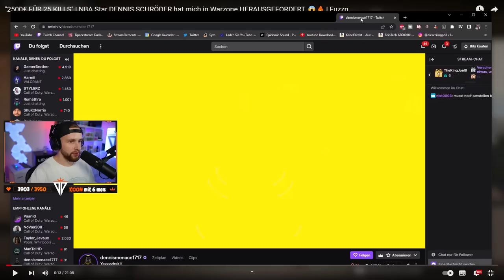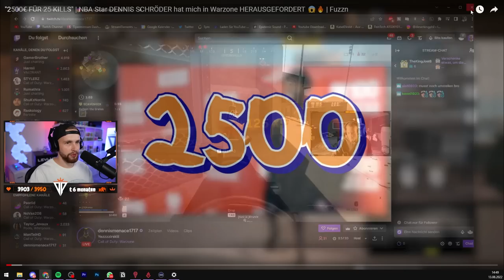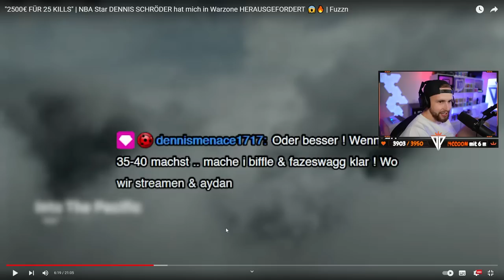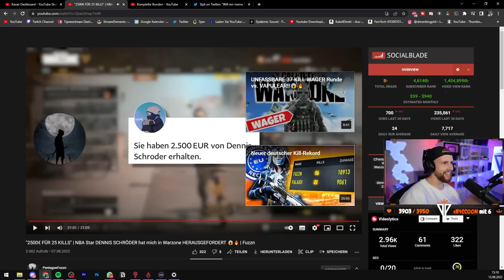NBA STAR spendet DEUTSCHEN WARZONE PRO 2500€ für 30+ KILLS | Dennis Schröder Challenge Fuzzn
5% bei LevlUp mit Code "kingphil" ᵂᴱᴿᴮᵁᴺᴳ
5% bei Scuf mit Code "kingphil" ᵂᴱᴿᴮᵁᴺᴳ
10% beit YFood mit "KINGPHIL10" ᵂᴱᴿᴮᵁᴺᴳ